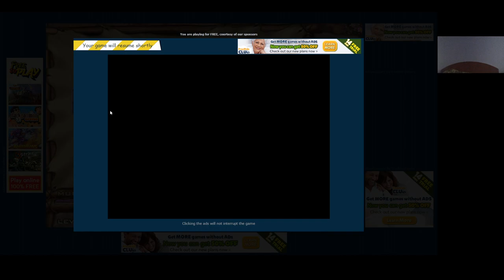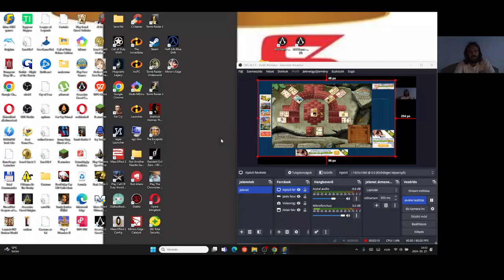Jewel Quest Solitaire Expert: Gold Book 2 level 6 5-8